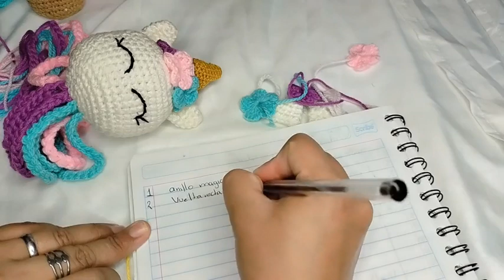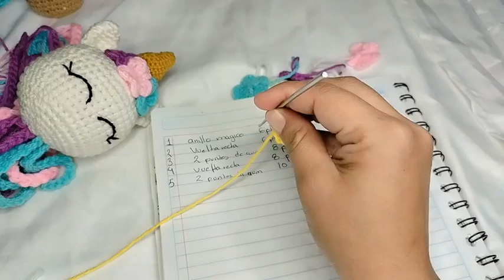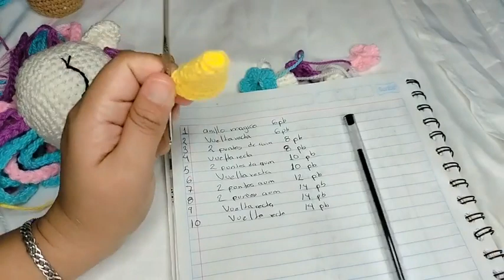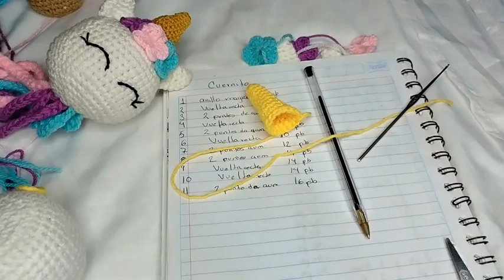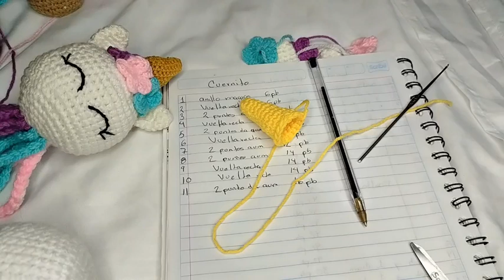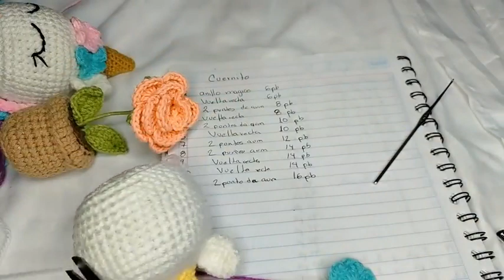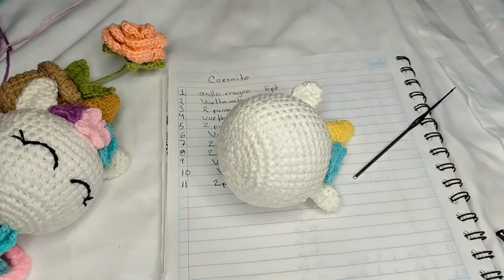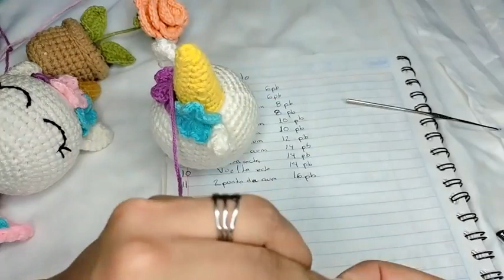amigurumi porta colores de unicornio segunda parte para que tejas muchos en este regreso a clases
hermoso portacolores de unicornio para este regreso a clases